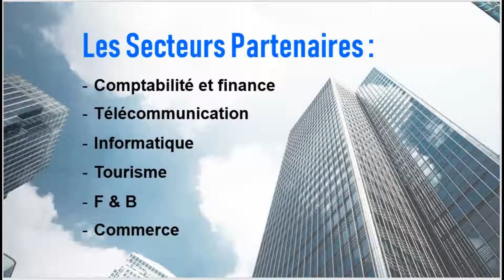Métiers d'Avenir - Rencontrez les professionnels !